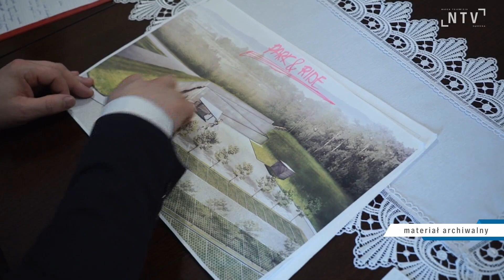W Starym Sączu rozpoczęły się prace przy budowie kładki nad ul. Jana Pawła II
Rozpoczęły się prace przygotowawcze do budowy kładki pieszo - rowerowej nad ulicą Jana Pawła II w Starym Sączu. Kładka połączy dworzec i parking Park&Ride z centrum miasta. Przejście będzie nie tylko bezkolizyjne i bezpieczne ale ma też szansę stać się dodatkową atrakcją turystyczną. Koszt inwestycji to 3 mln. 300 tys. zł, kładka powinna być gotowa do końca listopada.